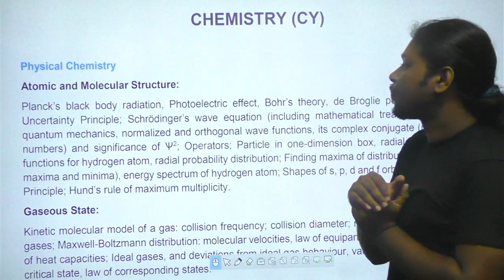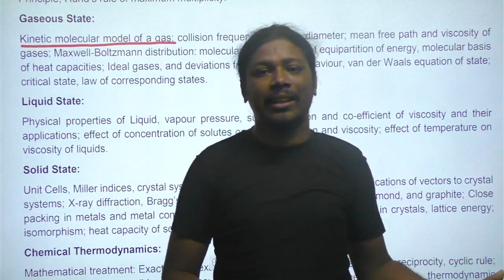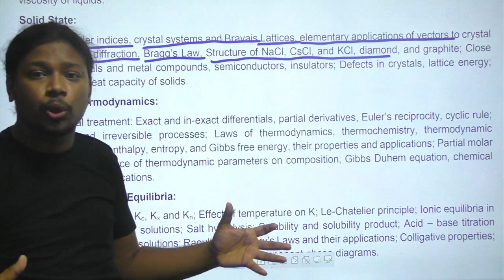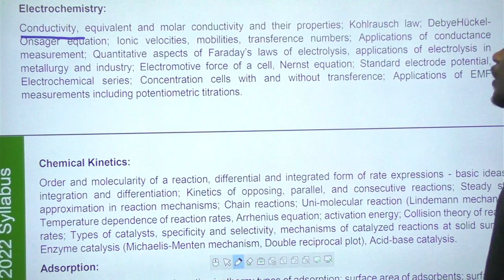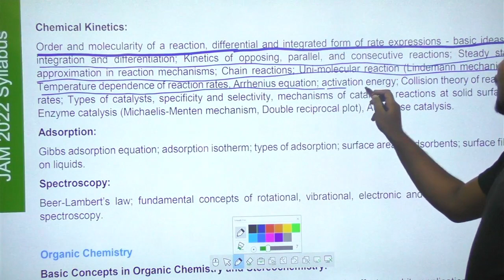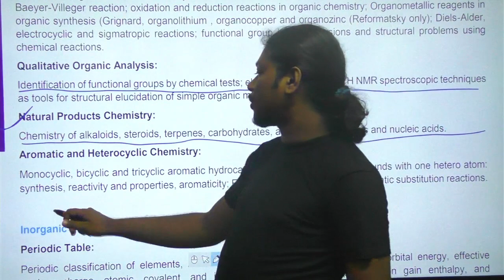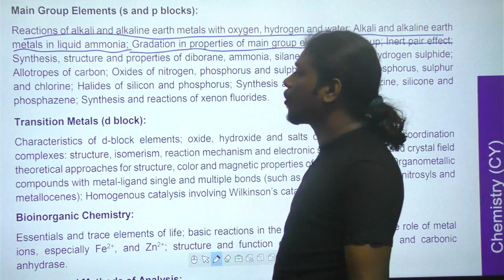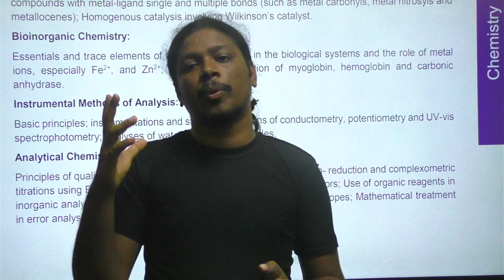IIT JAM 2022 Chemistry New Syllabus || Important Topics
😍 Happy Learning !!